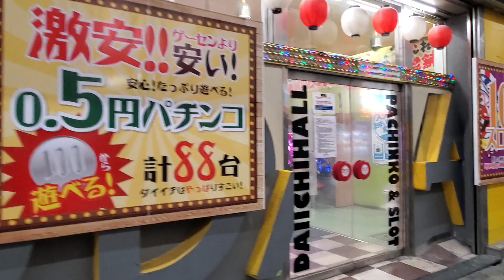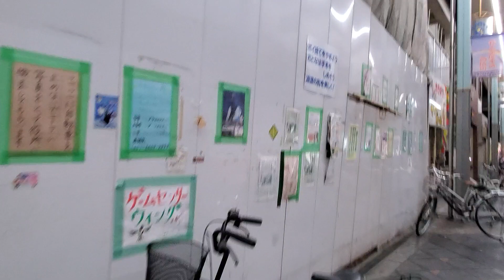【萩之茶屋/駅周辺/散策動画】スーパー玉出天下茶屋店・(阪堺電車)今池停留所辺り～萩之茶屋本通商店街～萩之茶屋駅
【萩之茶屋/駅周辺/散策動画】

スーパー玉出天下茶屋店～阪堺電気軌道(今池停留所)辺り～萩之茶屋本通商店街～南海 萩之茶屋駅(改札)付近の様子です。

概要・区名の由来・地名・歴史(古代～中世)・近代以降・年表・交通・鉄道・バス・道路・渡し船・教育・名称・旧跡・文化・観光施設・公園・神社・寺院・史跡・西成区を舞台とした作品(映画・テレビドラマ・歌舞伎・新喜劇・落語・小説・詩・漫画 じゃりン子チエ)・西成区に本社を置く企業・出身者の一覧表(政財・学術・文化・芸能・スポーツ・)西成区にゆかりのある人物・脚住・参考文献・関連項目・外部リンク・その他､詳細はコチラ

歴史・構造・周辺・バス・かつて存在した路線・脚住・関連項目・隣の駅・その他､詳細はコチラ

参考ソース：阪堺電気軌道 今池停留所-Wikipedia

萩ノ茶屋駅は､大阪市西成区にある南海電気鉄道の駅｡ 概要・歴史・駅の構造(島式1面2線のホームを持つ高架駅)・のりば・利用状況・駅周辺・その他､詳細はコチラ
参考ソース：南海電気鉄道 萩ノ茶屋駅-Wikipedia

歴史・駅構造(相対式2面2線ホームを持つ地下駅)・のりば・利用状況・駅周辺・隣の駅・関連項目(日本の鉄道駅一覧)・外部リンク・その他､詳細はコチラ
参考ソース：Osaka Metoro四つ橋線  花園町駅-Wikipedia

撮影日 2019年(令和元年)9月14日(土) 21時43分～50分頃